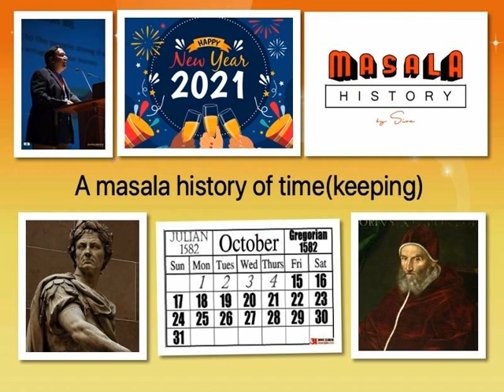A masala history of time Happy new year? 2021? everyone?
Wait!! Is that wish right? In this complex and diverse world, does a statement like the above generically apply?  Let's validate every word up there.

"Happy" is a state of mind, so let's keep it aside for a history blog and hope that is true for everyone.
"New year" -  Does the year get new on January 1? Why? Since when? And for whom?
2021 - is this the current year? How and why? For whom?
everyone - Does the wish apply to everyone? Who does everyone refer to? After all, we as a human race can't still standardize date formats (dd/mm v. mm/dd). So how do we come together on this?

Welcome to Masala History by Siva. Lets do a quick time travel for a couple of thousand years as we try to make sense of why dates are hard (no pun intended ;)).

You can listen to the story here or in a platform of your choice

We the people of the world, have not come into agreement even today on a topic like timekeeping, which some might consider simple and straightforward. We are so diverse that it is not surprising we simply cannot agree to one uniform thing.. But perhaps in this diversity lies the colourfulness and fun of life. Possible that it is a new year in some calendar every single day; and if so, so what? Maybe we can wish every single day as if it were a fresh beginning, start of a brand new year.

On that note, Happy new year everyone. Stay safe and may 2021 be kind to us all.

PS: If you have read this far, why don't you comment on how many new year days you know of and/or celebrate?